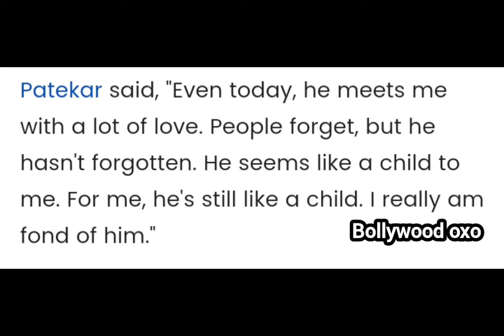Shah Rukh Khan is like my kid, admits Nana Patekar